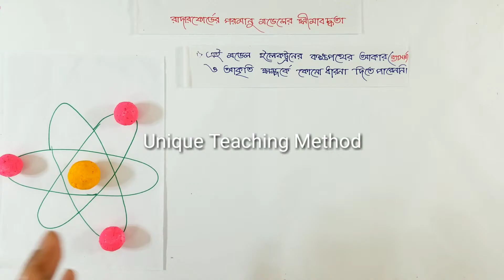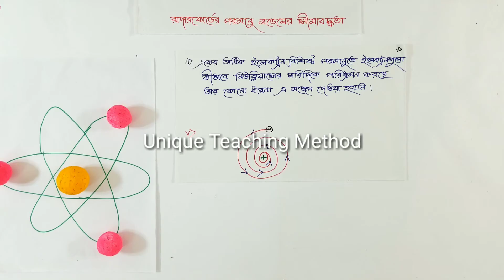রাদারফোর্ডের পরমাণু মডেলের সীমাবদ্ধতা | Delowar Sir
রাদারফোর্ডের পরমাণু মডেলের সীমাবদ্ধতা | Delowar Sir | Unique Teaching Method

১। মিস্টার জারণ বিজারন বিক্রিয়া।

২।মিসেস গ্যালভানিক কোষ ।

৩। রাসায়নিক বিক্রিয়া করার নিয়ম ।

৪। লা-শাতেলিয়ার নীতি

৬।মোল কী?

৮। অরবিট ও অরবিটাল।

৯। রাদারফোর্ড আলফা কণা বিচ্ছুরণ পরীক্ষার মাধ্যমে যেভাবে নিউক্লিয়াস আবিষ্কার করেন।

১০।বন্ধন শক্তি বের করার নিয়ম। বিক্রিয়ায় তাপের পরিবর্তনের হিসাব বের করার নিয়ম । এ ভাইকে নিয়ে আর কী বলবো?
আমার কিছু কথা
আসসালামু আলাইকুম।